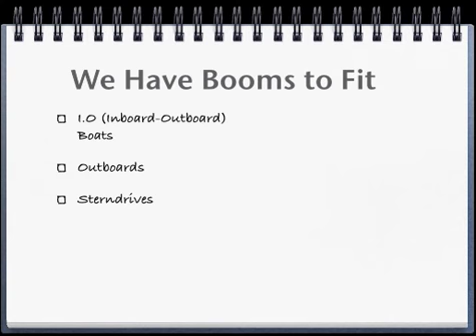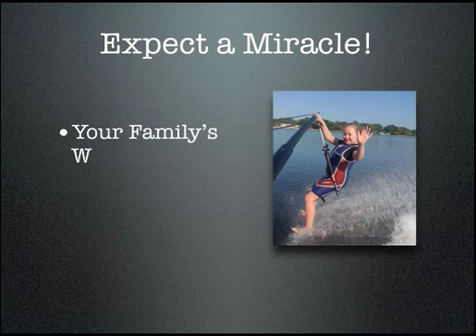Striper Waterski Boom Barefoot International